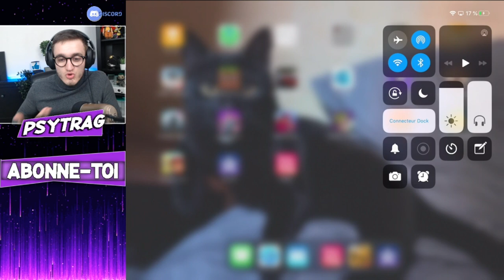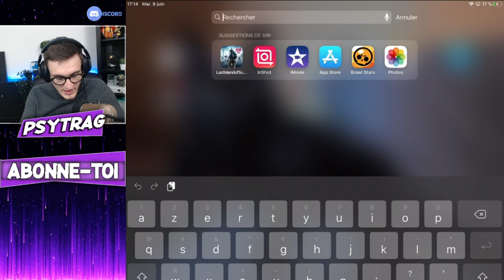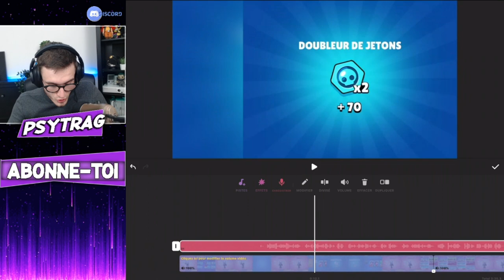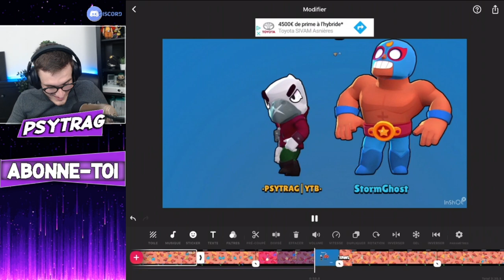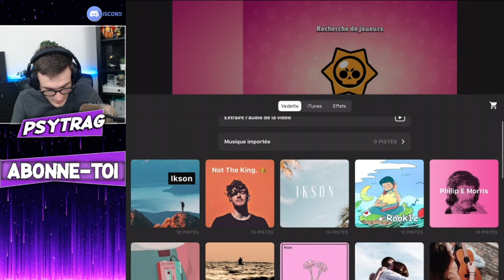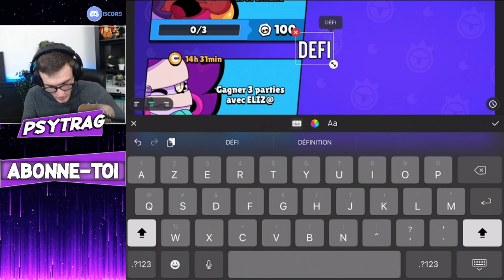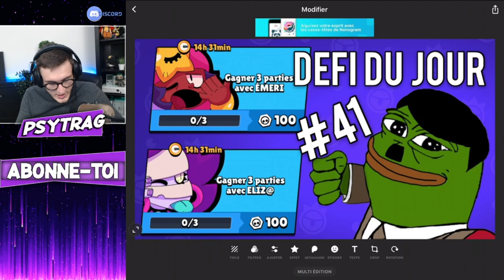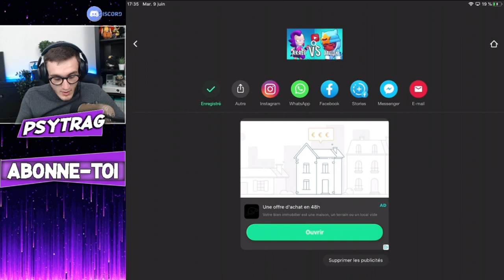FAIRE DES VIDÉOS AVEC 1 TÉLÉPHONE ET 1 A 2 APPLICATION(s) (Gratuite)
Après énormément de message je vous montre un solution pour faire des vidéos YouTube avec 1 téléphone seulement !